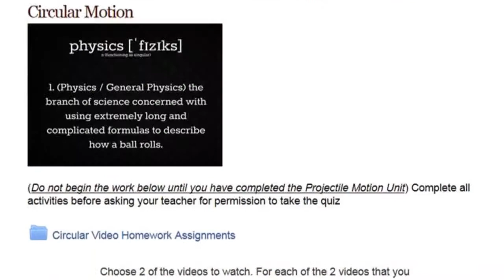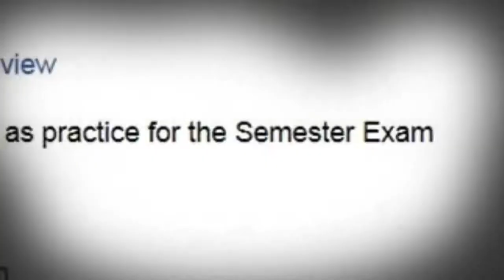Fall Semester Exam review starter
Just a little something to get the students fired up to study for exams